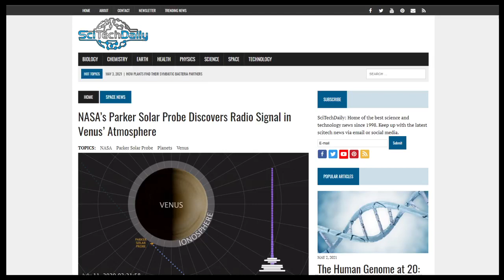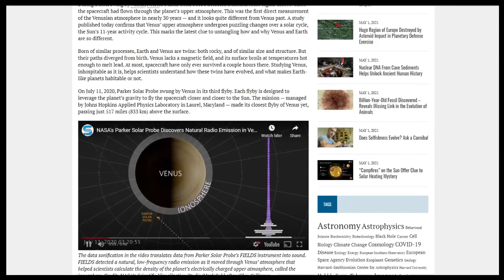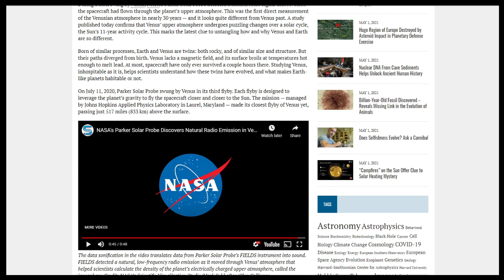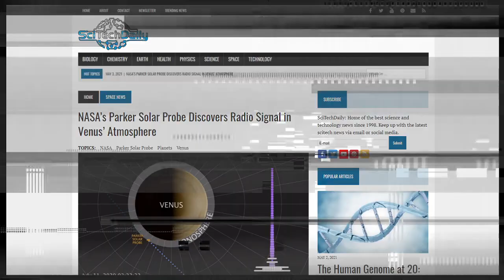Radio Signal in Venus' Atmosphere Discovered By NASA's Parker Solar Probe